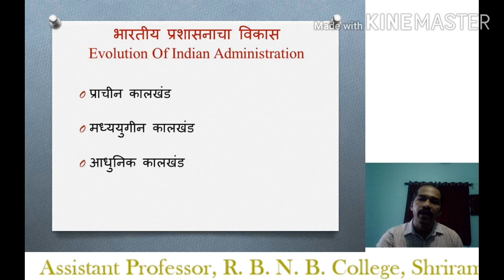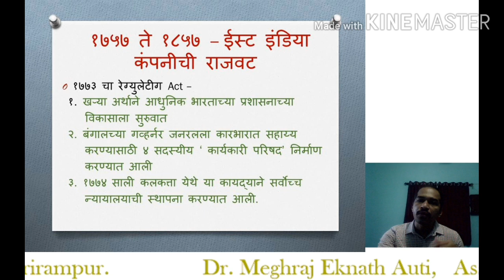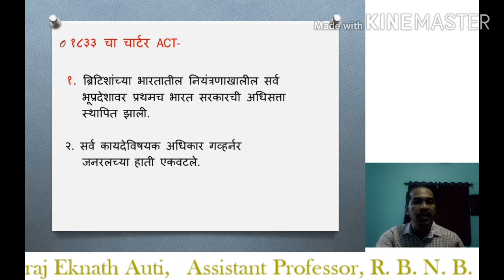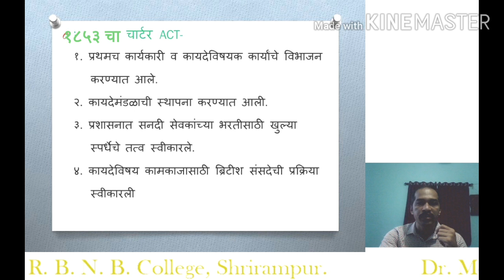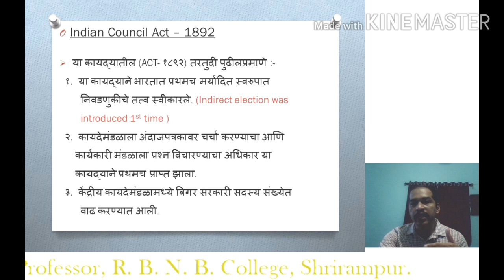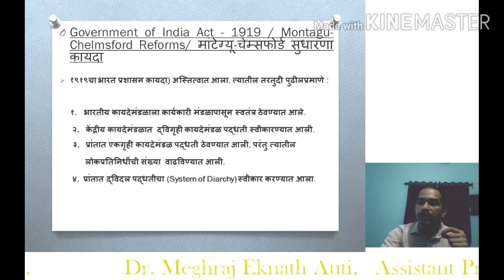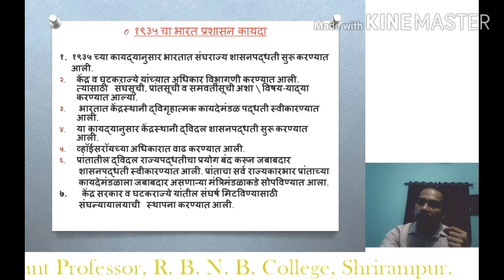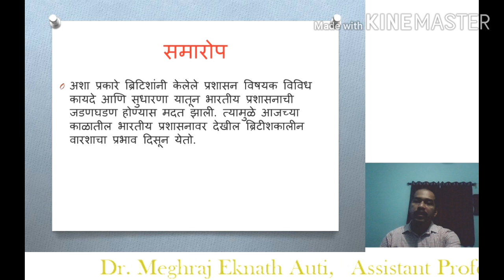Evolution of Indian Administration in British Era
M. A. II SEM - III
Paper Name - PO-O9 Indian Administration – Structure and Organization